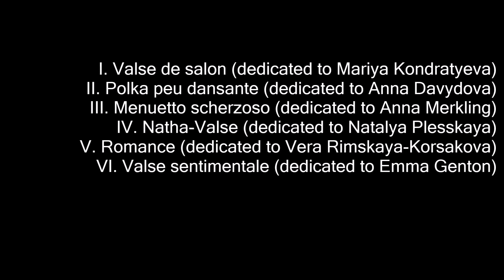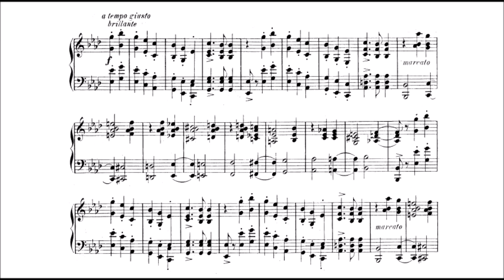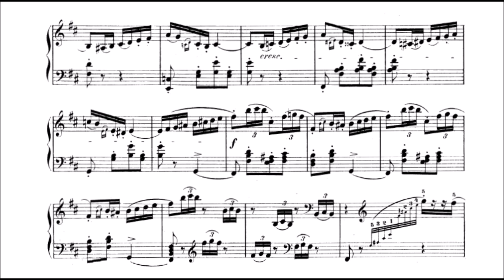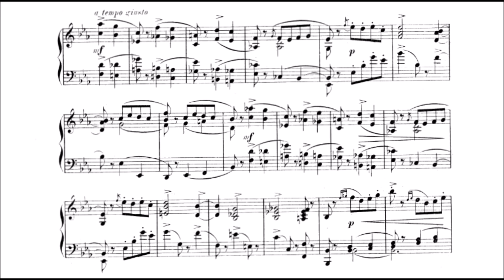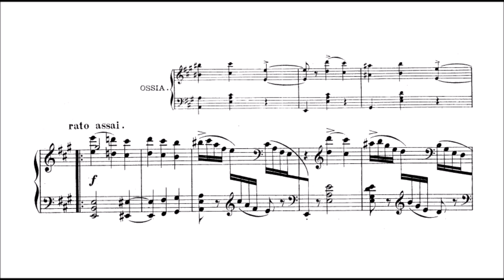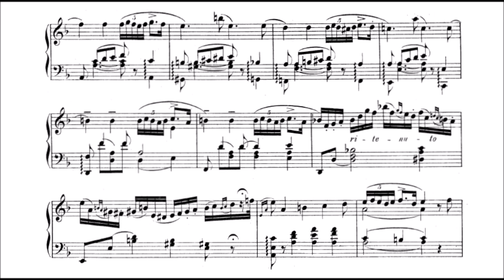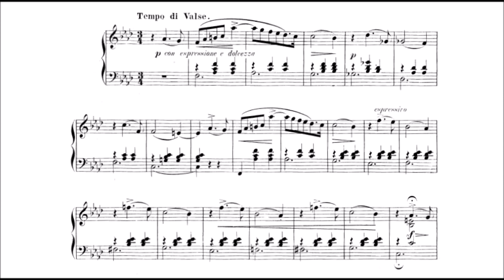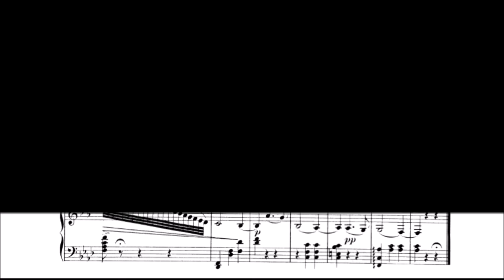Pyotr Ilyich Tchaikovsky - 6 Pieces Op. 51 (VIDEO REQUEST)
Tchaikovsky wrote his Six Pieces (Six morceaux) for solo piano, Op. 51 (TH 143 ; ČW 175 to 180), in August and September 1882.

The idea for these pieces came from Nikolay Bernard, editor of the Saint Petersburg journal Nuvellist. In January 1882, Bernard sent a letter to Tchaikovsky asking him to write for Nuvellist, "at the subscribers' request", six pieces for piano; if the composer was agreeable, four of them should have the titles Nocturne, Dreams, Salon Waltz and Russian Dance. However, Tchaikovsky was bound by an agreement with his publisher, which gave Pyotr Jurgenson the right of first refusal to publish the composer's works. If Tchaikovsky were to write the pieces for Nuvellist this would have been in breach of the terms of the agreement.

At this point Pyotr Jurgenson expressed a willingness to publish the piano pieces for piano, and asked the composer to write them for his firm instead. Tchaikovsky viewed Jurgenson's proposal as an attempt to deny him income from other publishing houses, and so he declined the commission. On 1/13 February 1882, Tchaikovsky wrote: "I carried out your interdict and wrote Bernard a polite refusal, because I considered that your point of view you were completely within your rights, and your argument was well-founded. All the same, I think it’s rather a shame". Jurgenson wrote in reply: "You recently declared how you had profited by selling me now fewer than 6, 12, 24 piano pieces... Naturally I would not wish that your muse should be awakened just for financial reasons". But on 23 February/7 March, Jurgenson repeated his request for piano pieces.

However, Tchaikovsky was now occupied with other work, and did not start composing the pieces; on 19/31 July, Pyotr Jurgenson reminded him again: "You've not forgotten my order for piano pieces? The Jurgenson brothers expect them without fail".

Tchaikovsky did not fulfill his commission until late August/early September. On 10/22 September he wrote to Modest Tchaikovsky, listing all the work he had done that summer, including "6 pieces for piano, which were commissioned from me my both the Jurgenson brothers". On 15/27 September he informed Pyotr Jurgenson, "The other day you anticipated my surprise, in the shape of 6 pieces for piano, which I only just delivered into the world. I wouldn't have written then, if Osip Ivanovich hadn't encouraged me to do so".

Of the titles suggested by Nikolay Bernard, Tchaikovsky retained only one, Valse de Salon, which was published as the first number.

These lighthearted salon pieces were the first piano music to enter Tchaikovsky's catalog since 1878. Half are waltzes, and all are dedicated to women.

(0:23) No. 1 is a flashy "Valse de salon," with rippling outer sections; the middle portion is a halting, mainly chordal sequence that returns to the main matter with a little cadenza. The overall effect is quite brilliant.

(4:26) No. 2 is titled "Polka peu dansant." This B minor piece has a hesitant, Chopinesque quality in its A section, but the B section features a surging melody with restless accompaniment that is echt-Tchaikovsky. The A section returns, followed by a coda in which the B section's broken-chord accompaniment underlies a different melody.

(8:01) No. 3 is a chromatic, improvisatory "Menuetto scherzo," extremely tangled and frisky. This sandwiches a trio section of right-hand phrase fragments over abbreviated left-hand runs.

(10:59) No. 4, "Natha Valse," seems to be a musical portrait of its dedicatee, Natha Plesskaya. The outer sections are gentle, sentimental, yet playful; the middle section is more outgoing, marked Animato.

(13:19) The fifth piece, "Romance," apparently portrays Tchaikovsky's niece Vera. More flowing and graceful than its predecessor, the piece begins with one of the composer's favorite designations, Andante cantabile. The middle section is more ornate and assertive, with the melody constantly whipping around on itself in a quick five-note turn. A miniature recitative leads back to the A section.

(18:31) No. 6 is a "Valse sentimentale," highly Chopinesque in its sweet melancholy; the middle section is faster and more brusque. The repeat of the first part now leaves room for a short improvised cadenza just before the end.

(Tchaikovsky Research, AllMusic)